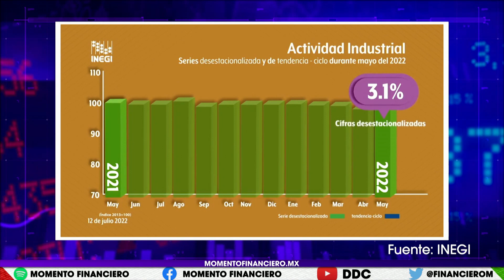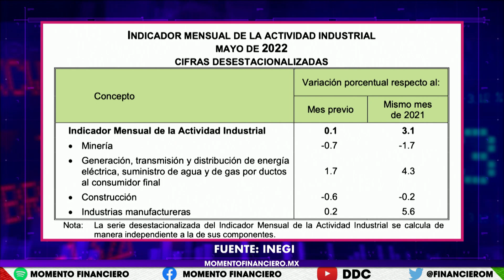Actividad industrial, estancada en mayo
Hoy el INEGI reportó el Índice de Actividad Industrial al cierre de Mayo.  Veamos. Actividad minera y de construcción… prácticamente en ceros. ¿A dónde vamos a parar?  Nuestros tíos fifínancieros nos explican 👇🏼